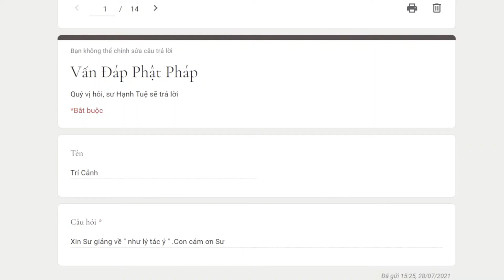844. Thế nào là " như lý tác ý "?